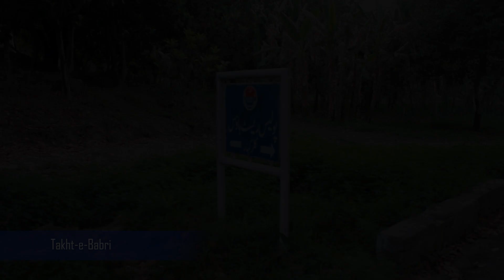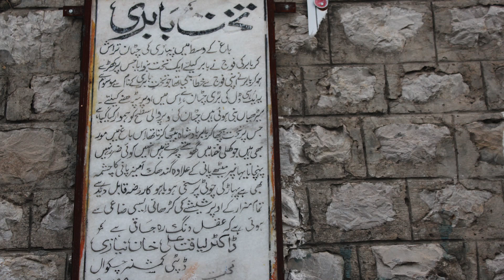مغل سلطنت کے پہلے بادشاہ شہنشاہ ظہیر الدين بابر کا چکوال کی سر زمیں پر ایک مہینہ کا قیام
تخت بابری
چکوال شہر سے تقریباً 25 کلومیٹر دور کلر کہار کے مقام پر یہ وہ مقام ہے جہاں مغل بادشاہ بابر نے اس وقت قیام کیا تھا جب وہ افغانستان سے ہوتا ہوا دہلی پر حملہ کرنے کے لیے نکلا تھا اور یہاں جس جگہ بیٹھ کر اس نے اپنی سپاہ سے خطاب کیا تھا اس کو تخت بابری کے  نام سے پکارا جاتا ہے۔
 دراصل یہ ایک چٹان تھی جسے تراش کر بابر کے لیے تخت کی شکل دی گئی تھی۔
کلر کہار میں اپنے قیام کے دوران میں  بابر نے ایک باغ بھی لگوایا جو ابھی تک قائم ہے جسے باغ صفا کہتے ہیں۔ اپنی تصنیف تزک بابری میں مغل بادشاہ بابر نے کلر کہار کو دلکش مقام مع تازہ ہوا اور قدرتی خوبصورتی سے متصف جگہ کے طور پر بیان کیا ہے۔